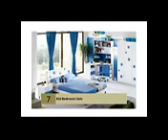Kid Bedroom Sets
Kids bedroom furniture sets accessories models are excellent methods to an entire bedroom when searching for your child’s space. The models are greatest whenever your kid certainly will currently begin sleeping in a twin-size mattress and begins developing out-of their cot. Choosing the collection that is right will give you storage and excellent room for the kids space that’ll last them most their youth into high school’s ultimate decades. Many children bedroom accessories models range from a bureau for storage, nightstand, along with the total mattress.